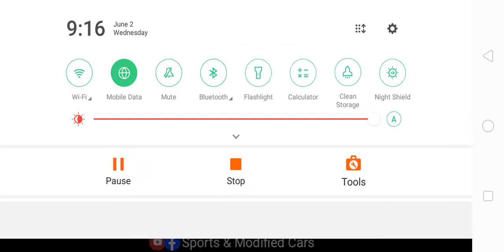Honda Civic X Modified